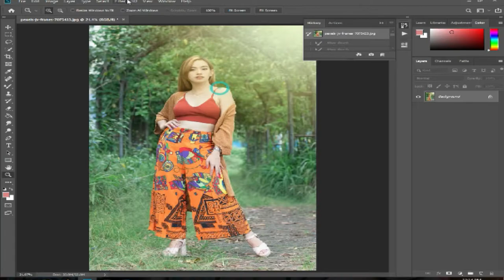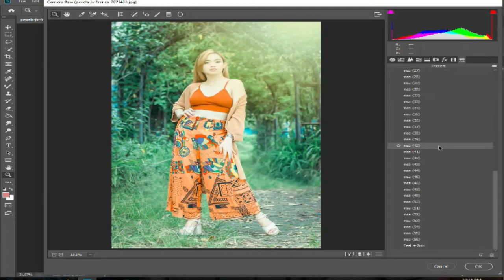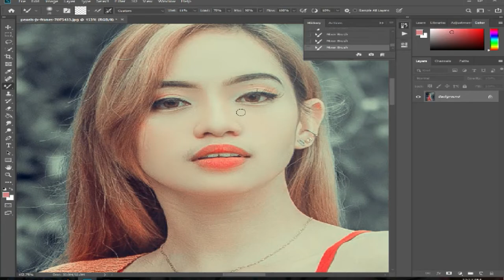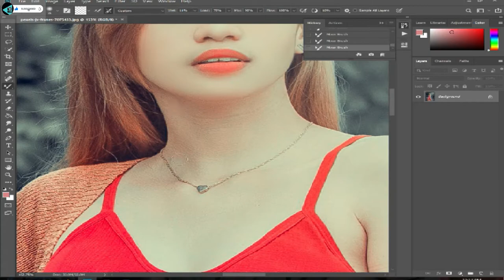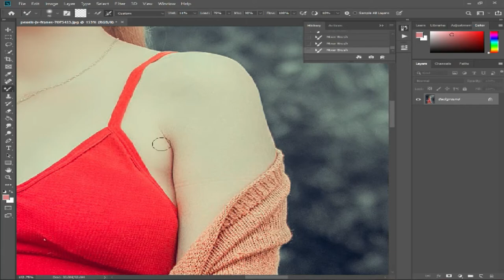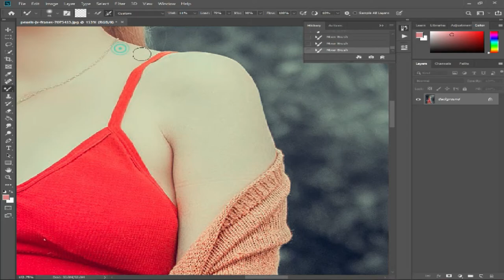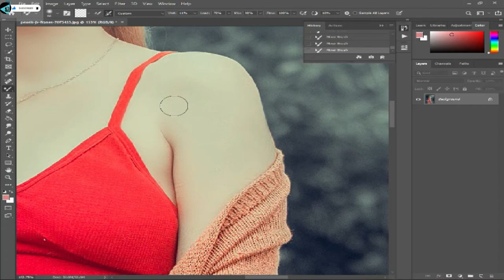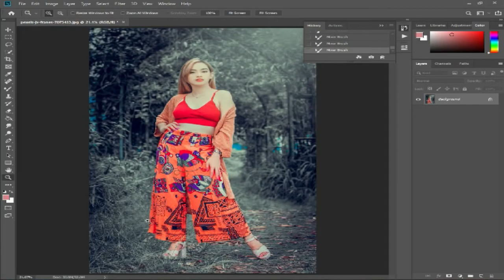photoshop presets free download 2022 on pc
MSA photography

Photoshop presets download link